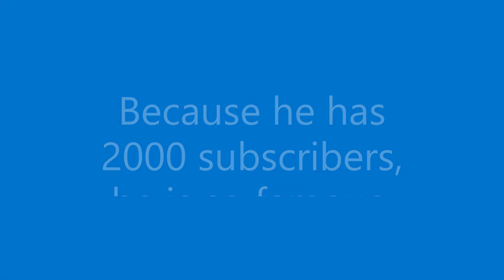Bruhther will not comment on this video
Sorry for writing Bruhter XD